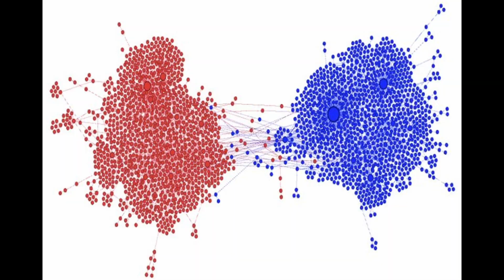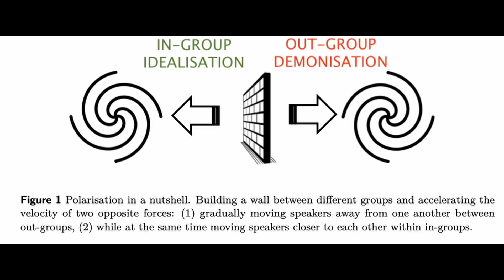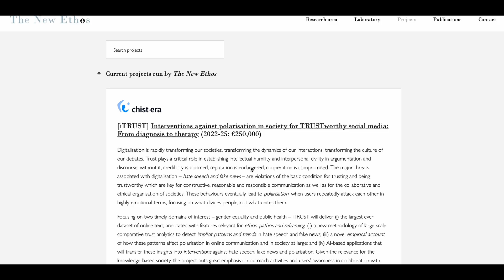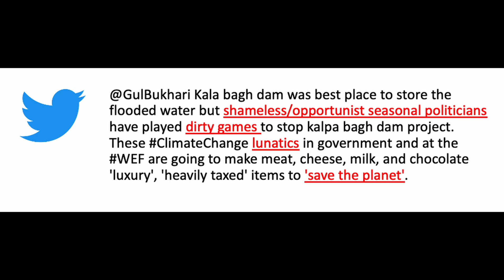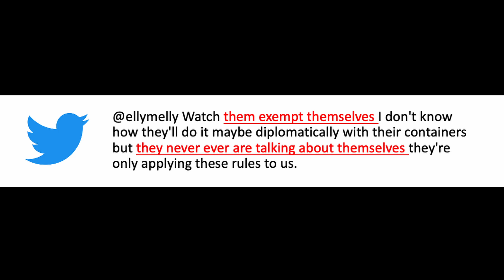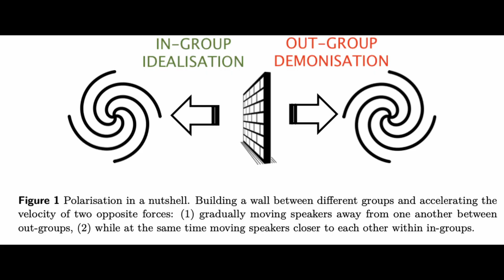#81 Polarisation – How Do We Do That?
We do it everyday (and it is done to us) – we polarise (and we are being polarised). How does it work? How to stop it?
See the 1st video clip with popularising the results of the research conducted The New Ethos Lab (Warsaw University of Technology) with collaboration witn KU Leuven, Università della Svizzera italiana, Intitut Instituto de Investigación en Inteligencia Artificial, and UCLouvain.

0:00 – The basic concept and example
3:08 – What’s wrong about it?
5:03 – Research
5:35 – Case #1 Kalabagh
6:38 – Case #2 Vaccines
7:20 – Case #3 Ecopoliticians
8:03 – What to do about it?

The Darkest Hour (2017), directed by J. Wright
Friends s6e17 (2000), directed by G. Halvorson

We would like to acknowledge that the work presented in the video clip has been supported by Chist-Era under the grant 2022/04/Y/ST6/00001.